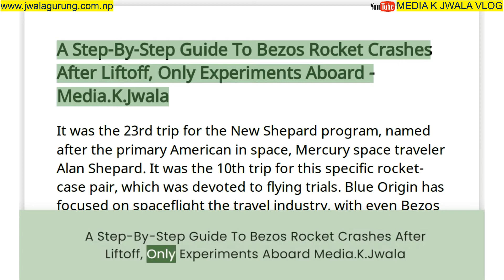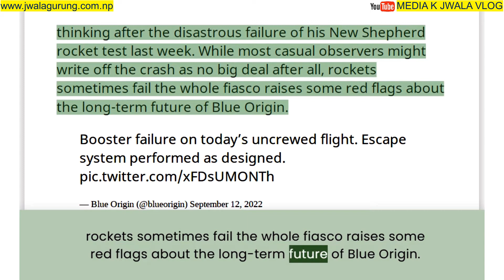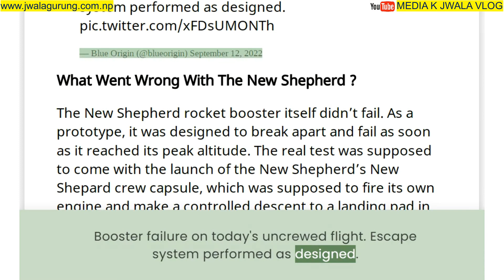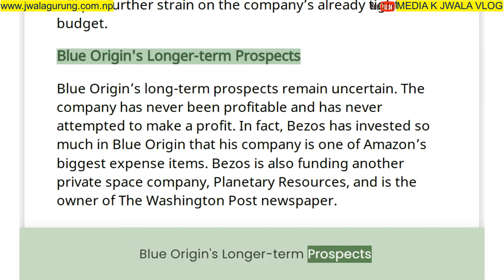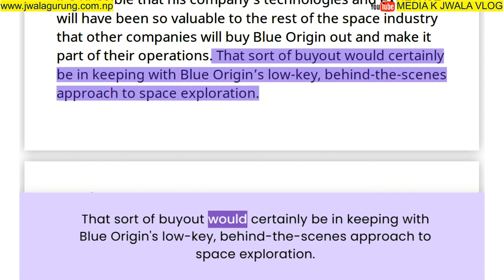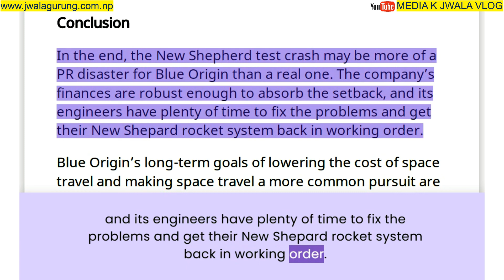A Step By Step Guide To Bezos Rocket Crashes After Liftoff, Only Experiments Aboard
It was the 23rd trip for the New Shepard program, named after the primary American in space, Mercury space traveler Alan Shepard. It was the 10th trip for this specific rocket-case pair, which was devoted to flying trials. Blue Origin has focused on spaceflight the travel industry, with even Bezos himself going on an outing to space in the New Shepard rocket. Be that as it may, the in-flight disappointment could have suggestions for the fate of the developing business, despite the fact that Monday's main goal didn't highlight crewmembers .

New Shepard framework has tried its group get away from framework various times preceding human spaceflight, including during an arranged situation precisely like Monday's event, this is whenever it first has at any point been utilized during a mission. There’s a fine line that every entrepreneur must walk when building a business. On the one hand, you must remain optimistic and see opportunity where others see failure or danger.

00:00 Tittle
00:09 Intro
02:13 What Went Wrong With The New Shepherd ?
02:57 Will Bezos Ever Be Able To Launch People ?
03:41 Blue Origin's Longer-term Prospects
5:00 Conclusion

Welcome to this MEDIA K JWALA VLOG YouTube channel. I am JWALA GURUNG.
With this channel you can watch videos on various topics.
New things like Technology.
Great Stories and Poems.
Message videos.
Foreign employment information.
Skill and training videos.
Free online earning tips and trick.
Free Airdrops.
Gaming videos.
Reaction videos.

Free Fire UID : 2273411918 (Gmply_Wt_Sny)

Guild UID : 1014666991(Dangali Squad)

Audio Credit
▶️Anxmus